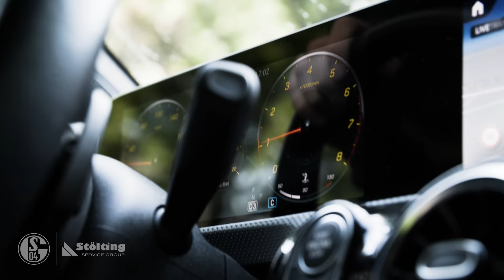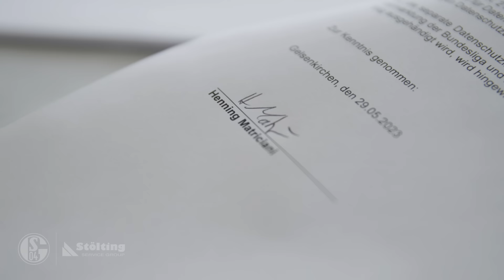"Für das Vertrauen möchte ich etwas zurückgeben" | Ein Tag mit Henning Matriciani | FC Schalke 04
Eine Ausbildung in einem Nachwuchsleistungszentrum hat er nicht erlebt. Dafür ist er gelernter Physiotherapeut. Und seit zwei Jahren lebt er auf Schalke seinen Traum. Henning Matriciani hat sich zum Profi hochgearbeitet und mit seiner jetzt unterzeichneten langfristigen Vertragsverlängerung setzt er ein klares Zeichen: Vollgas für Königsblau! Am Tag der Unterschrift haben wir Henning für euch in unserem Format "Ein Tag mit ..." - präsentiert von Stölting - mit der Kamera begleitet. 🎥